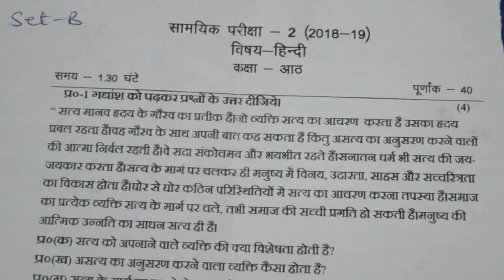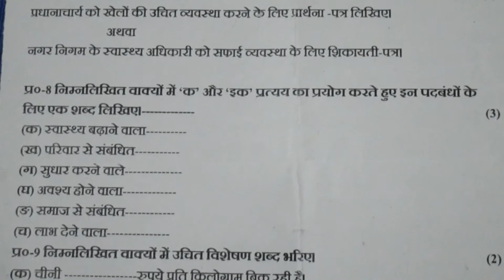8th class hindi periodic test 2 question paper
8th class hindi periodic test 2 question paper | periodic test 2 hindi class 8th
2019 exam question paper 8th class,
8th question paper hindi,
revision question paper 8th,
8th class  paper 2019,
class 8 sample paper 2019 hindi,
maths with lakhwinder class 8 hindi